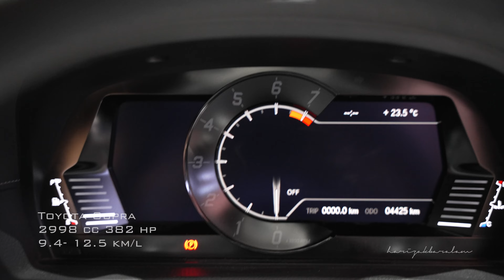Toyota Supra 2021 (No Commentary)